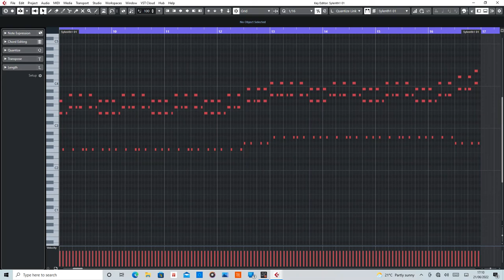Spellbound (Inzite) MIDI Rearranged by De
MIDI section of Spellbound by Inzite.

Equipment used:
Cubase Artist10
Sylenth1